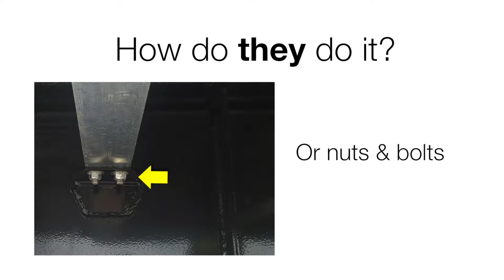2020 FONTAINE QTY: (75) 53X102 COMBO DROP DECK CA LEGAL REAR AX For Sale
Title: 2020 FONTAINE QTY: (75)  53X102 COMBO DROP DECK CA LEGAL REAR AX For Sale